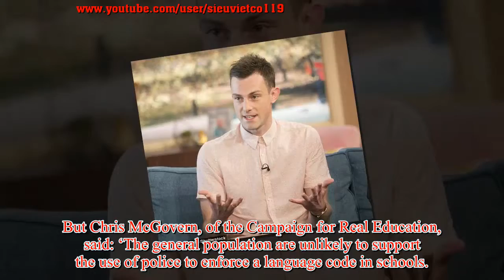Charity calls police after a teacher 'misgenders' a trans pupil and say he has committed a 'hate